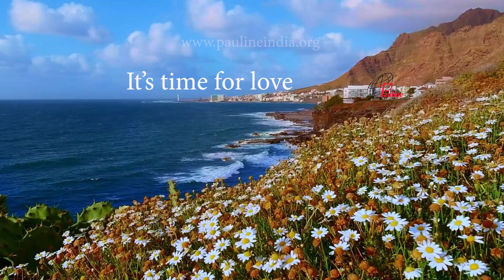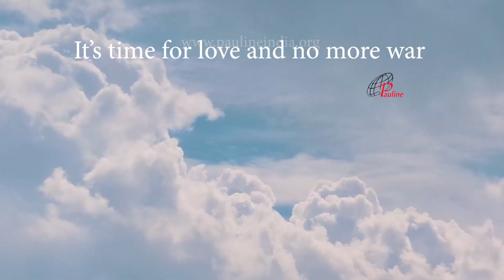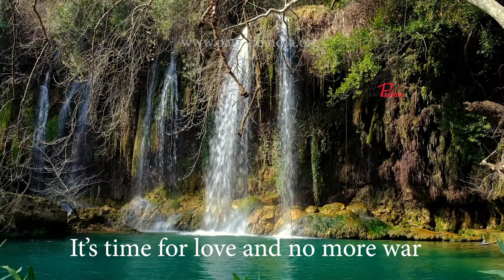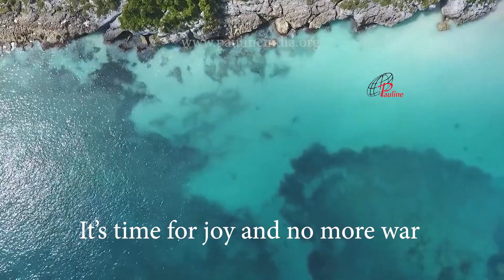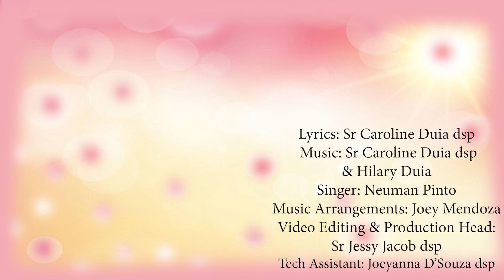NO MORE WAR | Peace | It’s Time for Peace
Destruction is what war brings
Misery and suffering
Hunger hits every hill and plain
And hearts groan with bitter pain.
It’s time for peace & no more war
It’s time for love and no more war
It’s time for joy and no more war
No more, no more war
Our world longs for harmony
Happiness, prosperity
Human soul longs for liberty
Togetherness and fraternity.